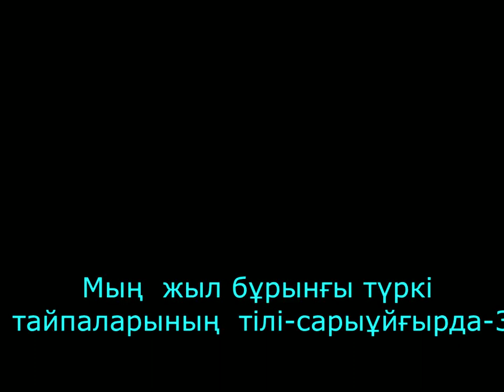3. Мың жыл бұрынғы түркі тайпаларының тілі-сарыұйғырда (Үшінші бөлім). Yellow Uyghur-ancient Turks-3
Сарыұйғыр қауымында жалайыр, найман, қоңырат, керейт секілді Шыңғыс заманынан да бұрынғы түркі тайпаларының өкілдері өмір сүреді және олардың байырғы тілдері сақталған. Сарыұйғырлардың қазіргі және ежелгі тұрмыс-тіршілігі туралы кеңірек білгіңіз келсе "Сарыұйғырлар арасында" және "Среди желтых уйгуров"деп аталатын видео серияларын қараңыз.
Yellow Uyghur-ancient Turks-3